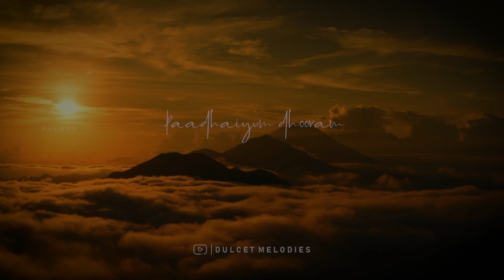Mudhalmurai | tamil whatsapp status | sangamam | Ar Rahman